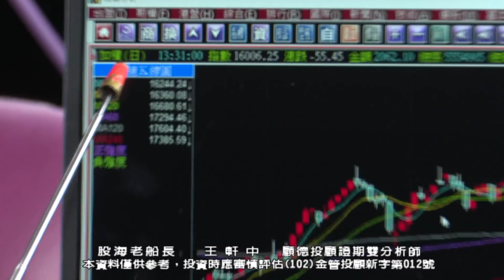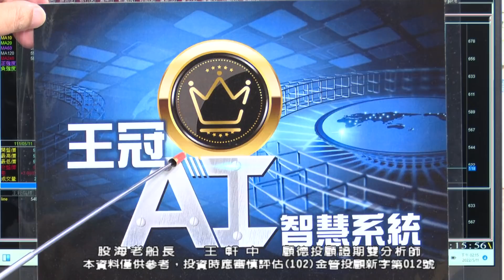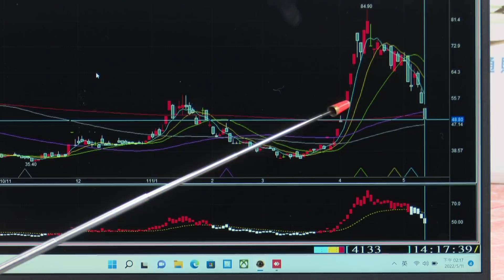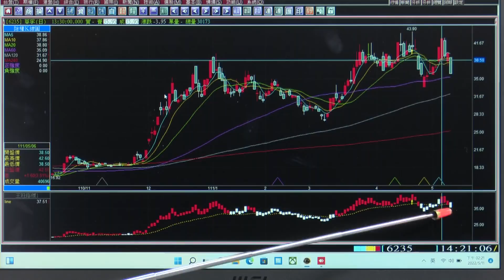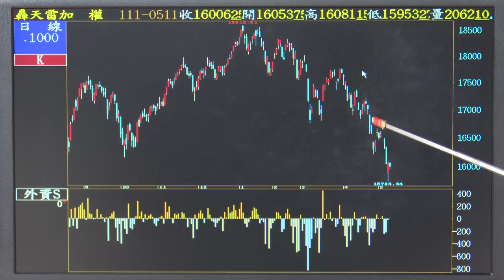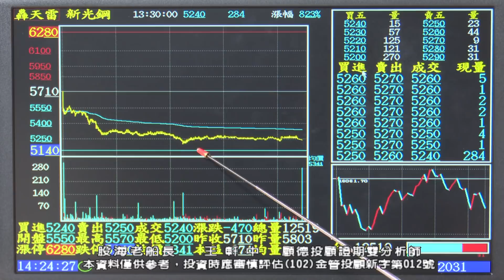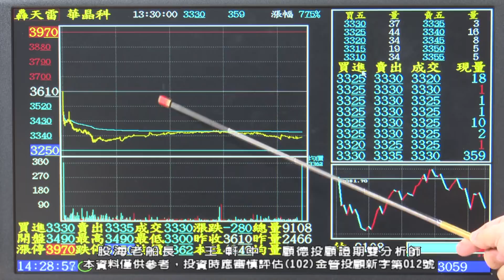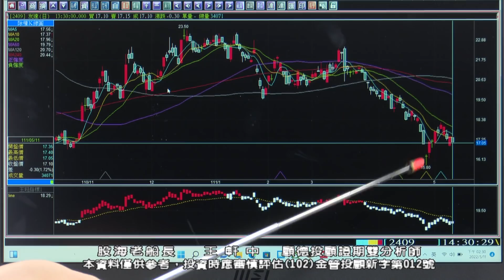20220511 王軒中 股海老船長